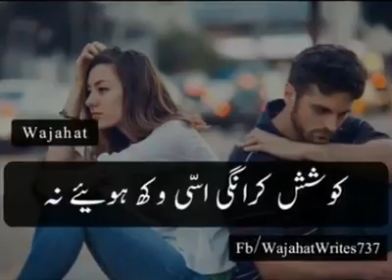Sunya see log bewafa hondy nay , , Qasir Gujjar / Murree